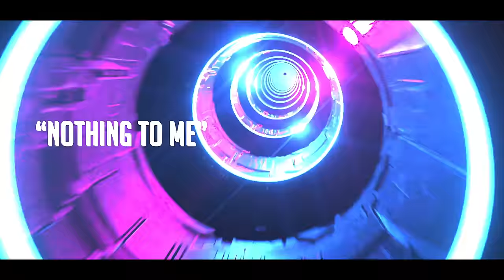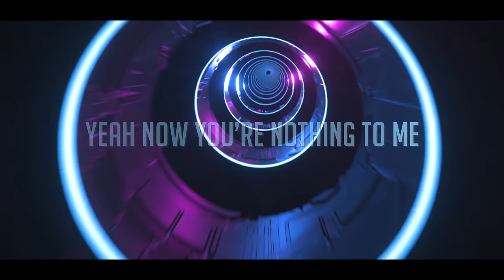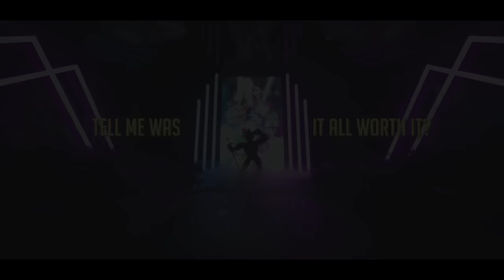Five Nights At Freddy's [FNaF] SB Song "Nothing To Me"- NateWantsToBattle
NOTHING TO ME A original rock music song  based on Five Nights at Freddy's (FNAF) Security Breach (SB) by Nathan Sharp (NateWantsToBattle).